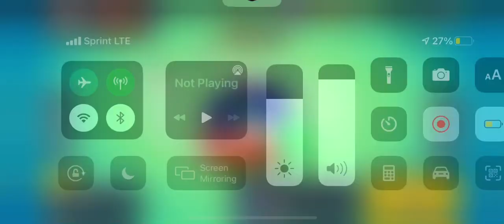Unlocking Buzz and maxing out